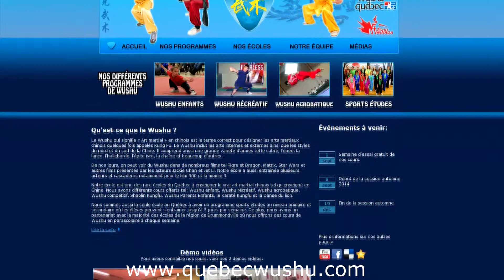Québec wushu présente la capsule du jour : La split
La capsule du jour présentée par
Thomas et Laurie de l'école Quebec Wushu